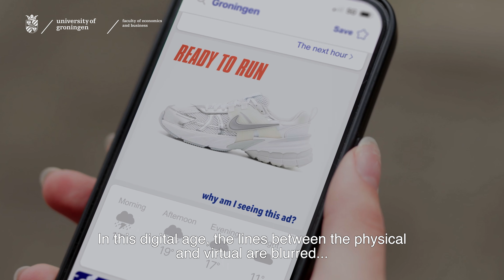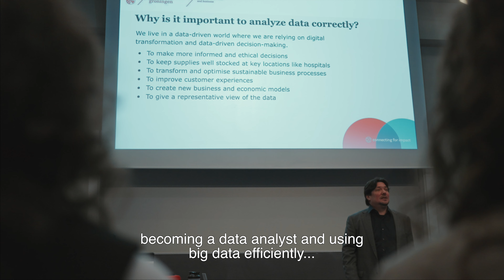Faculty of Economics and Business: Digital business, data science & analytics in our education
We live in a data-driven world and it is important for you to develop the ability to work with data and digital technologies, extract insights from big data sets and make informed and ethical decisions. At the Faculty of Economics and Business (FEB) in Groningen, we make it our priority to teach you about digital business, data science and analytics and help you with developing these highly valuable competences.